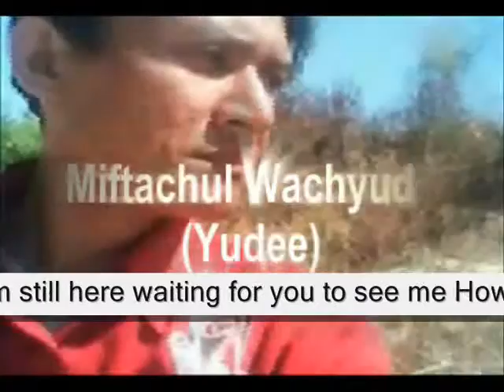just waiting For you to finally realize ,